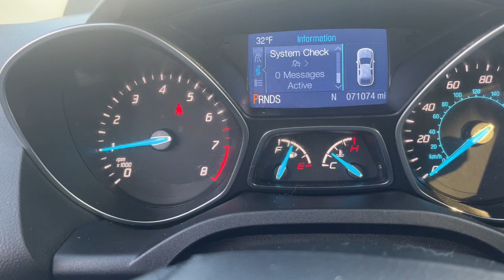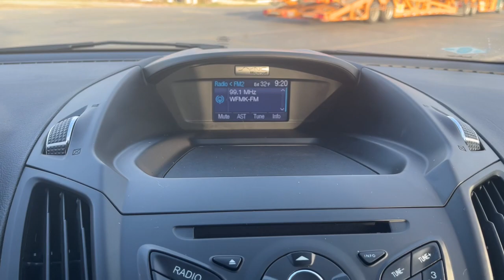2014 FORD Escape Howell, Brighton, Fenton, Fowlerville, Pinckney HN1292A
Used 2014 FORD Escape  available in 2798 E. Grand River Avenue, Howell, Michigan  at Bob Maxey Ford Howell. Servicing the Howell, Brighton, Fenton, Fowlerville, Pinckney, MI area.

2014 FORD Escape  - Stock#: HN1292A

2798 E Grand River Ave